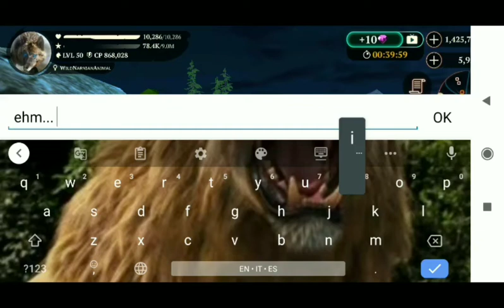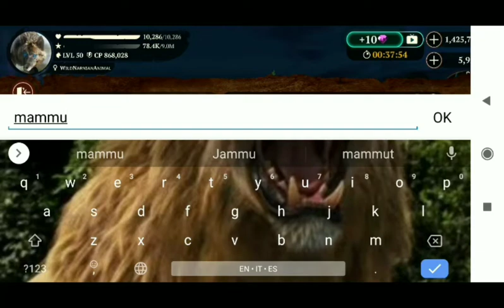The Wolf game - Mammoth Champion 💎 (new update)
The Wolf is an online multiplayer videogame.

In this video I find a Mammoth Champion!!